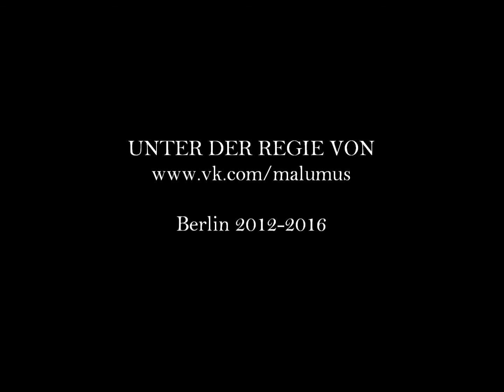Theodore Robinson (1852-1896)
MUSIK
Christoph Willibald Gluck
"Melodie" from the Opera "Orfeo ed Euridice"